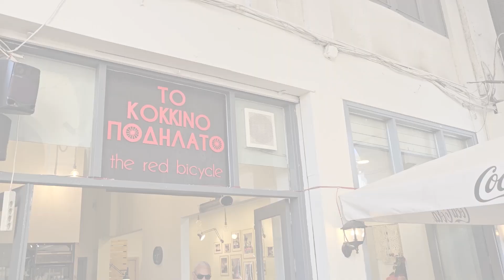Il Souvlaki greco: curiosita'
Salve, in questo video mi sono seduta in una taverna di Plateia Athonos a Salonicco e ho mangiato diverse prelibatezze tra cui il famoso souvlaki. Vi racconto tra l'altro delle curiosita' tra Atene e Salonicco proprio a proposito del Souvlaki!
Buona visione.